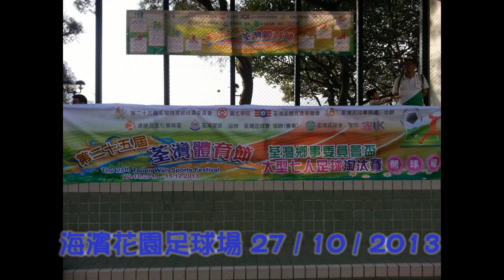荃灣體育會七人足球賽 (Milk U12 vs 西貢 U12)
海濱花園足球場

27 / 10 / 2013